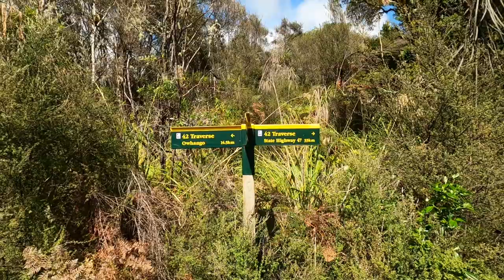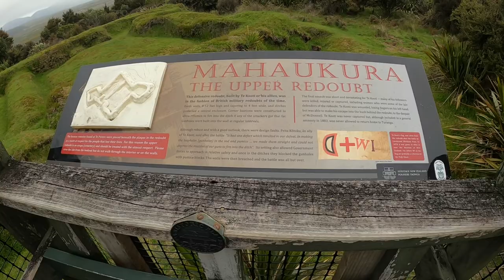Te Araroa Section 7c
Te Araroa - Taumaranui to Whakahoro - Nov/Dec 2020